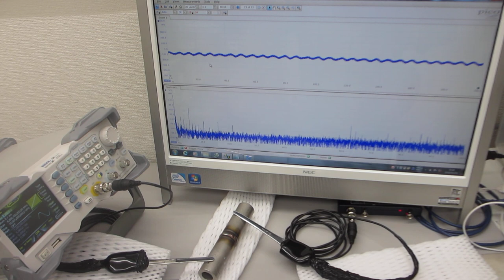メガヘルツの超音波発振による、表面検査実験（超音波システム研究所）